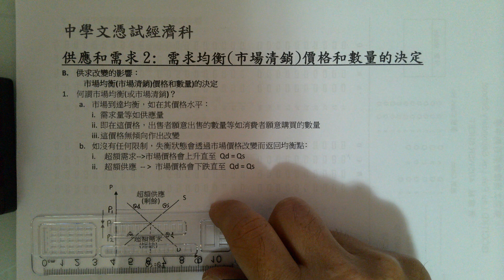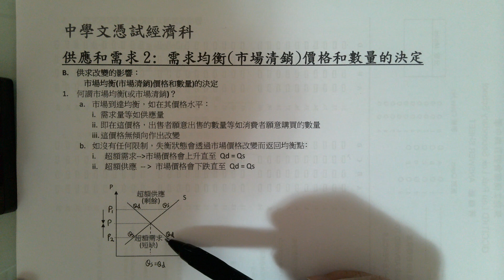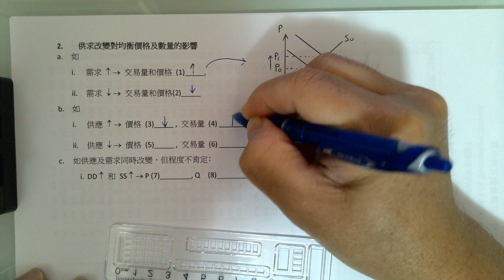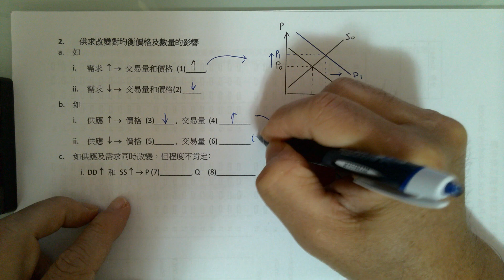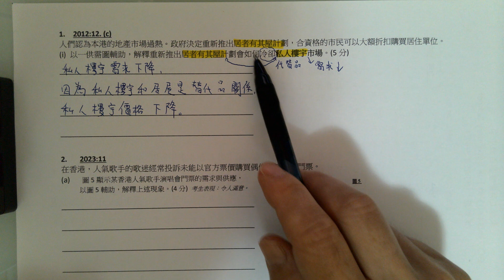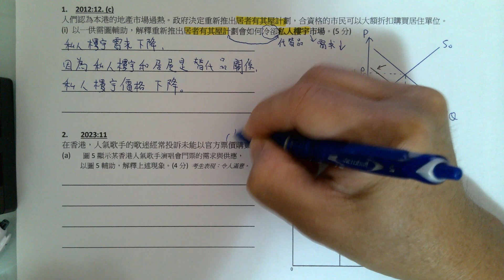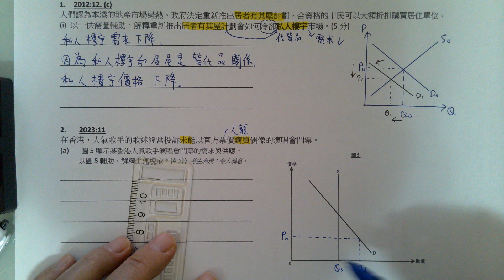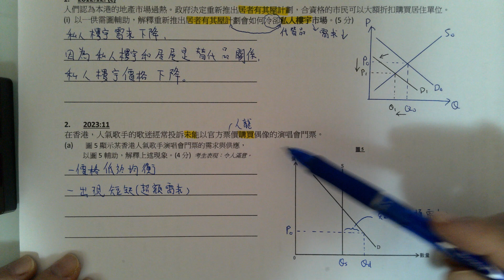07中學文憑試經濟科DSE ECON – 供應和需求2: 需求均衡(市場清銷)價格和數量的決定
供應和需求2: 需求均衡(市場清銷)價格和數量的決定
筆記下載：

影片介紹了需求與供應的均衡價格和數量的決定，討論了價格過高或過低時會產生剩餘或短缺的情況，並透過實例說明需求或供應變動如何影響市場均衡。

  [00:00]本段視頻探討了市場中的需求和供應如何影響價格和數量的決定，並介紹了剩餘與短缺的概念。
  - 視頻開始介紹需求和供應的概念，並將其合併分析市場情況。}
- 討論如何設定價格，並探討高價格導致的剩餘現象。}
- 分析低價格下的市場情況，並說明這會導致短缺的發生。}
- 最終提到價格與數量在市場相交點的平衡，這是供需達到一致的理想狀態。}

[02:03]本段視頻探討了需求均衡的概念，特別是如何根據市場的供需變化來決定價格和數量。
  - 當市場出現長龍時，表示供應不足，因此價格需要降低以刺激需求。}
- 需求增加會導致新的相交點出現，這將推高價格和均衡數量。}
- 供應增加時，價格會降低，數量也會隨之增加，顯示市場反應的靈活性。}
- 利用圖形表示供需變化，可以清晰地看到價格和數量的變化趨勢。}

[04:05] 本段視頻探討了供應和需求的變化對市場價格和數量的影響，特別是居屋計劃對私人樓市的影響。
  - 供應減少的情況下，價格上漲和數量減少的例子，強調自然災害對市場的影響。}
- 當供應和需求同時改變時，對價格和數量的影響會變得更加複雜，這部分將在後續內容中進一步探討。}
- 以2012年DSE的題目為例，分析政府推出居屋計劃對私人市場的影響，特別是需求的減少。}
- 居屋和私人樓的關係被解釋為替代品，選擇居屋會導致私人樓的需求下降。}

[06:03](這段影片探討了供需關係對私人樓宇價格的影響，並介紹了如何繪製相關的需求和供應圖。
  - 介紹私人樓和居屋之間的替代品關係，強調它們之間的相似性。}
- 分析需求下降時，私人樓宇價格的變化，指出價格會隨著需求的變化而下降。}
- 說明在繪製需求和供應圖時，需求線必須向下傾斜，而供應線通常向上傾斜。}
- 描述需求下降如何影響私人樓宇的價格和數量，並強調這一過程的重要性。}

[08:11]本段影片講解了供應和需求的關係，特別是如何影響價格和數量的決定，並探討了當價格低於均衡點時所產生的短缺現象。
  - 影片開始介紹供應的固定性，並指出供應曲線的特徵。}
- 強調在正常情況下，價格應該設定在均衡點，這樣供需才能達到平衡，避免出現買不到的情況。}
- 討論當價格設定過低時，會導致需求超過供應，形成短缺現象，並解釋為何會發生這種情況。}
- 最後總結短缺的定義，指出價格過低導致需求超過供應的現象，並呼應之前的分析。}